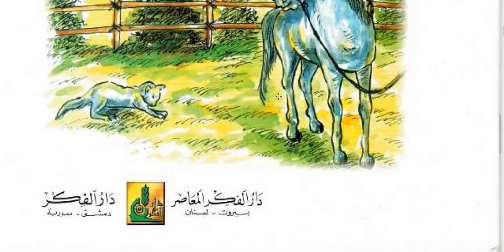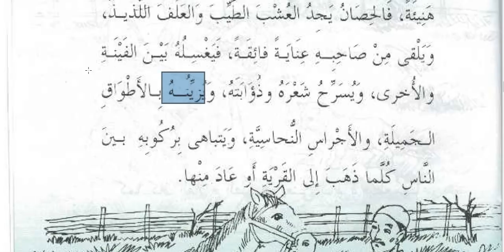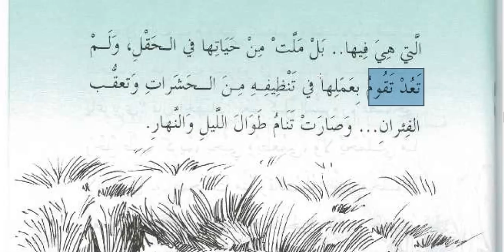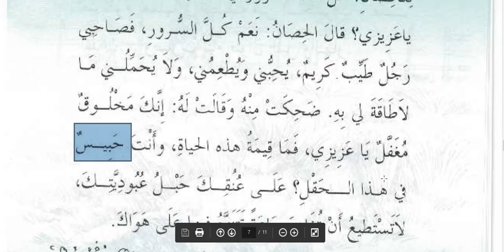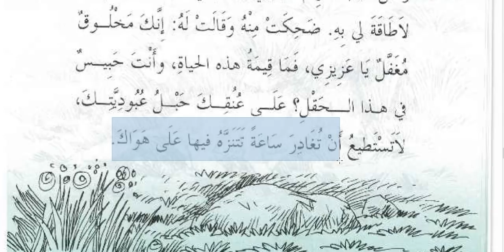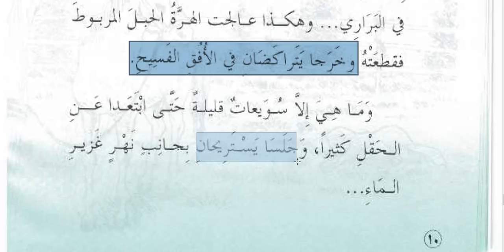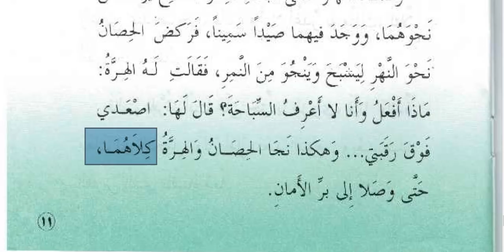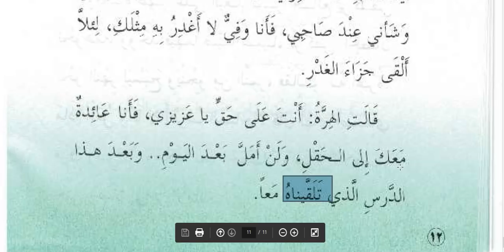Arapça basit hikayeler, Kedi ile At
Arapça hayatımızda, Arapça basit hikayeler, Kedi ile At